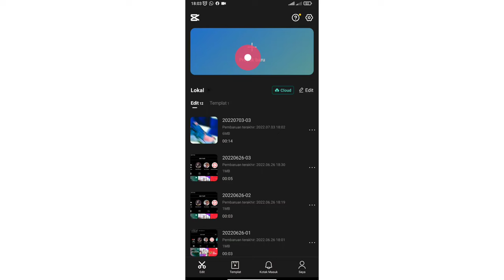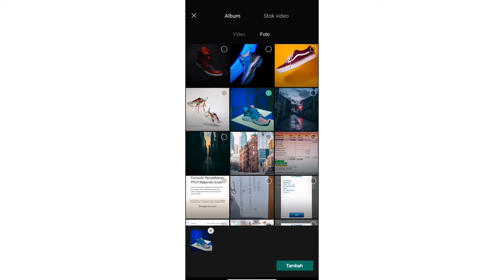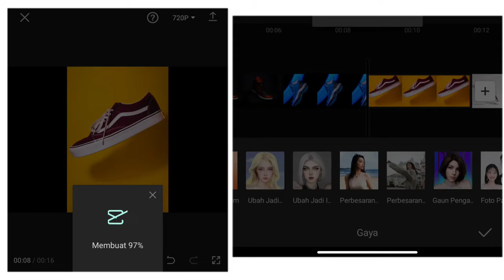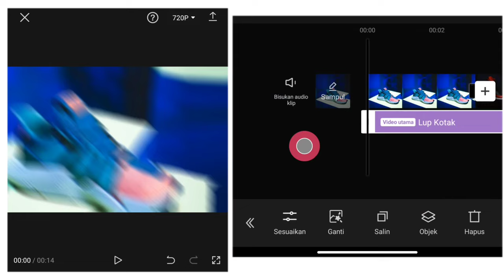Tutorial Capcut Edit Cepat | Cara Membuat Video Iklan Asthetic Hanya Sekali Klik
Hai Everyone, In this video I wanna show you how to make Intro Esthetic video in your mobile phone with capcut application
Hallo semua di video ini aku akan berbagi kepada kita semua bagaimana membuat iklan produk estetik menggunakan aplikasi capcut hanya dengan sekali klik
Edit video kalian hanya dengan sekali klik saja menggunakan template edit capcut yang sudah disediakan.

WAJIB TONTON